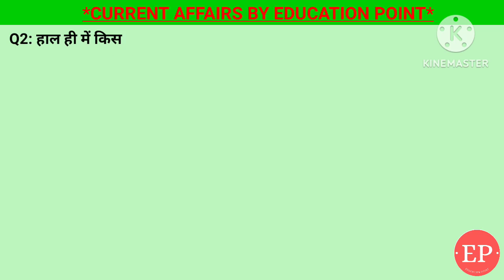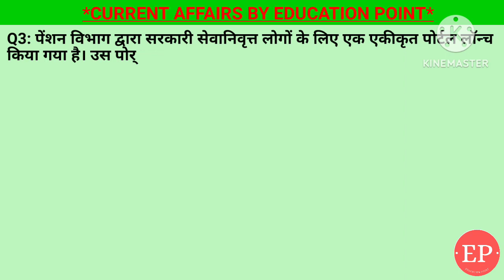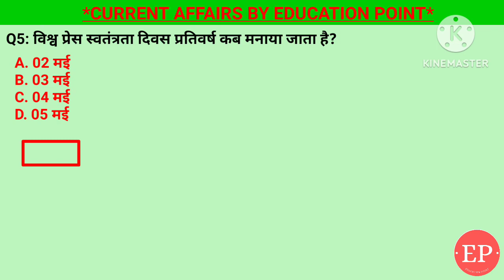05 May 2024 |Current Affairs Today | सरकारी सेवानिवृत्त लोगों के पेंशन के लिए भविष्य पोर्टल लॉन्च।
05 May 2024 |Current Affairs Today | सरकारी सेवानिवृत्त लोगों के पेंशन के लिए भविष्य पोर्टल लॉन्च।

HOW TO UPLOAD IN BHAVISHYA PENSION PORTAL I भविष्य पेंशन पोर्टल I BHAVISHYA PENSION PORTAL TOTURIAL

1. विश्व प्रेस स्वतंत्रता दिवस प्रतिवर्ष कब मनाया जाता है?- 3 मई
2. एनपीसीआई इंटरनेशनल पेमेंट्स लिमिटेड ने यूपीआई जैसी सेवाओं के लिए किस अफ़्रीकी देश के साथ समझौता किया है? - नामीबिया
3. पेंशन विभाग द्वारा सरकारी सेवानिवृत्त लोगों के लिए
एक एकीकृत पोर्टल लॉन्च किया गया है। उस पोर्टल
का नाम क्या है?- भविष्य पोर्टल
4. हाल ही में किस देश ने अपनी नई करेंसी जारी की है?- जिंबॉब्वे
5. विश्व प्रेस स्वतंत्रता दिवस किसकी वर्षगांठ मनाता है?- विंडहोक घोषणा

05 May Current Affairs | Current Affairs by Shashi Bhushan | Education point by Shashi Bhushan | Education point

सरकारी सेवानिवृत्त लोगों के पेंशन के लिए भविष्य पोर्टल लॉन्च,विश्व प्रेस स्वतंत्रता दिवस,विंडहोक घोषणा,एनपीसीआई इंटरनेशनल पेमेंट्स लिमिटेड ने यूपीआई के लिए नामीबिया के साथ समझौता किया है, जिंबॉब्वे ने अपनी नई करेंसी जारी की है?

MY FIRST VIDEO ON BHAVISHYA PENSION PORTAL TOTURIAL  i भविष्य पेंशन पोर्टल
Bhavishya Pension Sanction & Payment Tracking System An Initiative of DDO of Pension &

How to bhavishya pension sanction & payment tracking system
bhavishya pension portal kya hi, what is bhavishya pension portal
How to fill Bhavishya pension portal, How to login the bhavishya portal
how to create bhavishya pension password
Central Government employee's retirement benifits
Central Government employees pension portal
How to fill pension form
bavishya error
bhavishya not open
How to fill the bhavishya portal
bhavishya nidhi pension ke bare mein
Bhavishya pensions portal
Bhavishya pension upload
Bhavishya invalid credential
How can I login to bhavishya portal?
What is Bhavishya portal?
What is the process of pension in bhavishya?
What is the password for bhavishya first time login?
What is the user ID for sparsh?
How can I activate my sparsh account?
What is password to open pension slip?
How do I reset my Pensionseva password?
How can I register my app in sparsh?
How do I reset my CPMS password?
pension portal login
bhavishya ppo status
bhavishya portal in hindi
bhavishya portal upsc
central governemnt pensoner's portal
Bhavishya portal helpn line
bhavishya pensioners portal
How to pension portal login
central government pensioners portal
anubhav pension online apply
# Bhavishya_Pension_torutiral
Government_employees_news_portalrrears news today | govt employees news
face book

BHAVISHYA PENSION PORTAL, CENTRAL GOVERNMENT PENSION PORTAL, JVM DIGITAL PLATFORM, check pension status, faqs on new system for managing defence pensions, how to complaint/grievance in sparsh pension portal, how to fill pension form, java, pension, pension status, sparsh - system for pension administration, sparsh pension, sparsh pension portal, sparsh portal for pension services